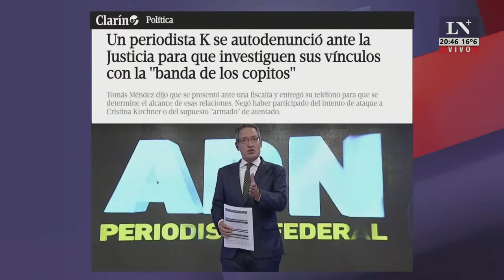A más de 3 semanas del atentado ¿Cómo sigue la causa?